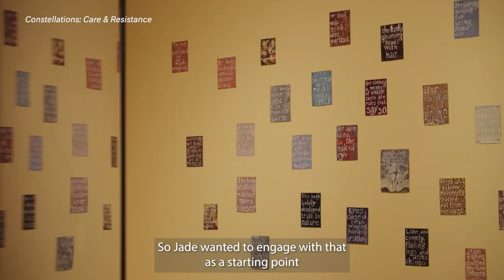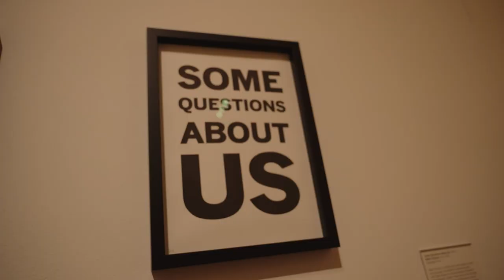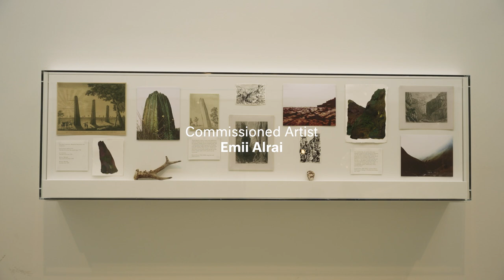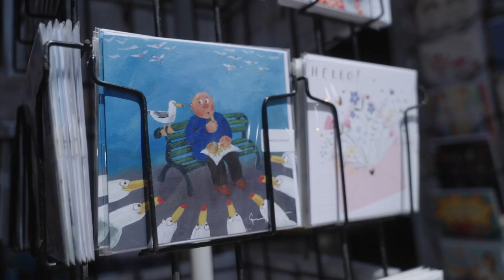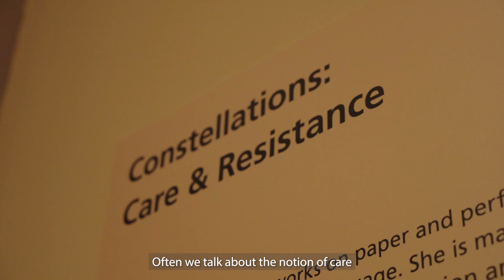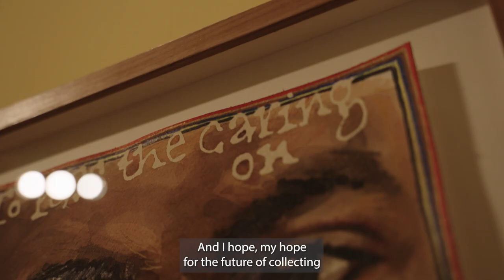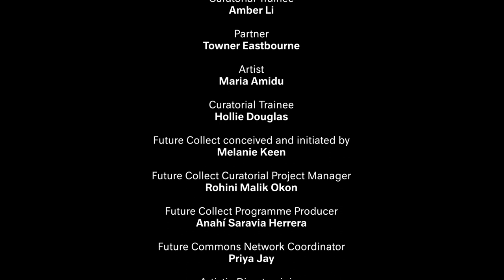Future Collect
As the third and final Future Collect commission prepares for opening at Towner Eastbourne, we are delighted to share this film about iniva’s groundbreaking national partnership programme. Featuring the project artists, partner gallery curators and curatorial trainees discussing their work, the film explores the public they engage and examines the importance of challenging and changing the nature of curating in regional and national collections.

Future Collect is a three-year funded programme, transforming the culture of commissioning and collecting within museums across England to better reflect the diversity of our heritage and to engage a broad contemporary audience. Beginning in Manchester Art Gallery at the start of the pandemic in 2020, with Northeast-based artist Jade de Montserrat, the project then moved to Hepworth Wakefield in West Yorkshire, showcasing work by Emii Alrai and finally to the South coast in Eastbourne, where Maria Amidu’s exhibition in the perpetual back and forth will open on 4 May at Towner Eastbourne as part of our iniva30 programme.

Supported by The Art Fund, Arts Council England and the Esmée Fairbairn Foundation